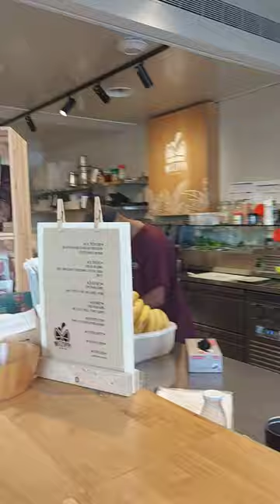Drinking Buko juice after doing my exercise |Myles Vlog